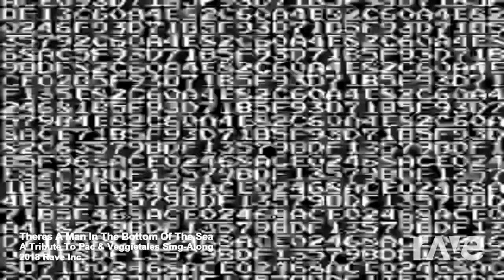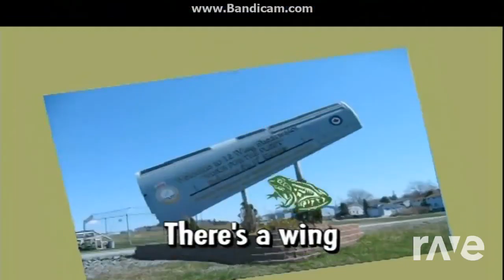Theres A Man In The Bottom Of The Sea - A Tribute To Pac & Veggietales Sing-Along | RaveDJ